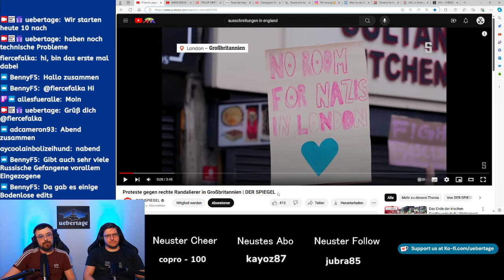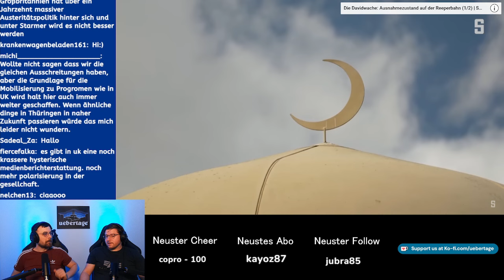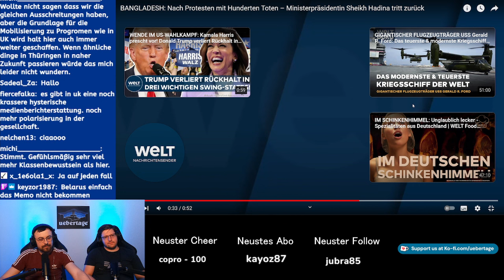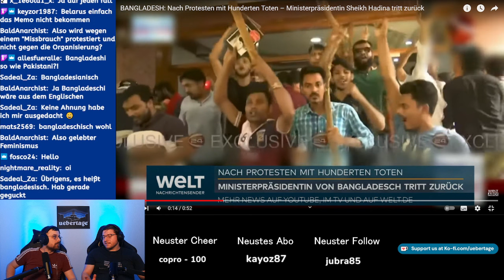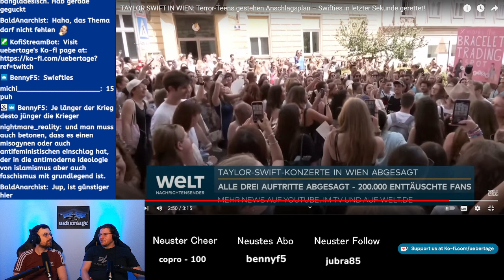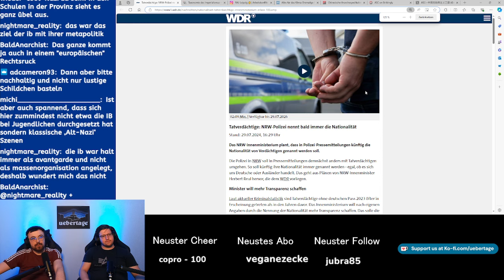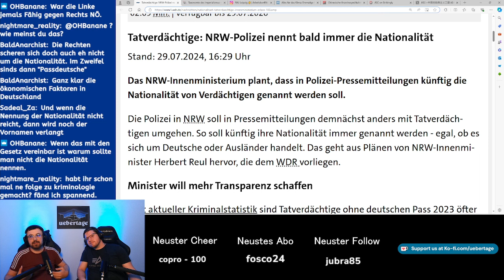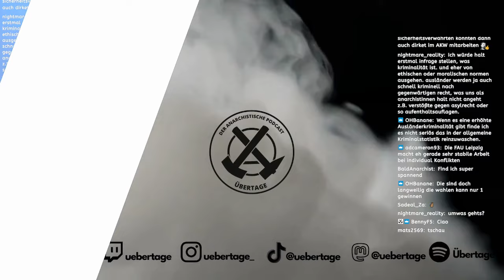Überblick: Rechtsradikaler Aufstand in UK, Regierung in Bangladesch von Volk gestürzt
Die Themen:

Einleitung 00:00
Ukraine erobert russische Gebiete 2:20
Rechtsradikaler Aufstand in UK & Proteste dagegen 16:02
Regierung in Bangladesch durch Volk gestürzt 39:38
Taylor Swift Konzert in Wien wegen Anschlagsplan abgesagt 57:55
Nazis demonstrieren gegen CSD in Bautzen 1:10:50
NRW Polizei nennt Nationalität von Tätern 1:25:51
Neues und schönes aus der anarchistischen Bewegung 1:44:10

Spenden & Merch

⁠Unterstützt Übertage!